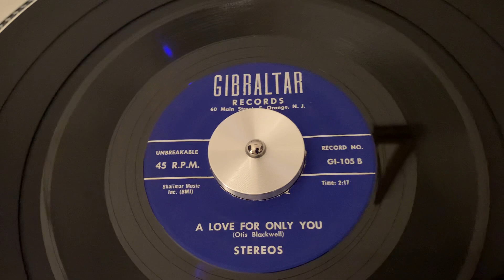Stereos “A Love For Only You” 45 RPM “1959”